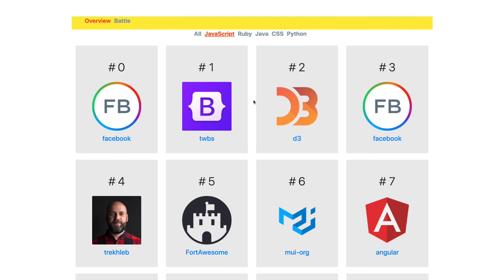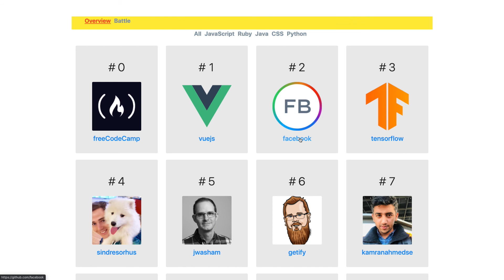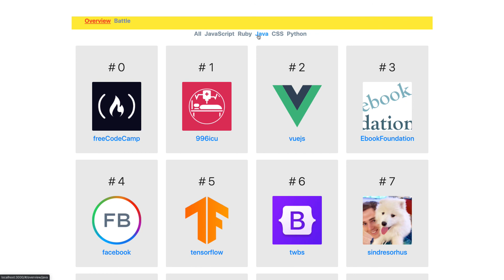React Github Battle Application Design #54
Playlist This course will teach you React.js in a practice-oriented way, using all the latest patterns and best practices you need. You will learn all the key fundamentals as well as advanced concepts and related topics to turn you into a React.js developer.
This is a huge course because it really covers EVERYTHING you need to know and learn to become a React.js developer!
No matter if you know nothing about React or if you already got some basic React knowledge (not required but also not a problem), you will get tons of useful information and knowledge out of this course!
My goal with this course is to ensure that you feel confident working with React, so that you can apply for React jobs, use it in your own projects or simply enhance your portfolio as a developer - whatever your goal is: This course gets you there!
React is a JavaScript library for building user interfaces. It is developed and maintained by Facebook, and is often used for building single-page applications and mobile applications.
One reason to learn React is that it is a popular and in-demand technology, so learning it can improve your job prospects and make it easier to find work as a front-end developer. React is also a good choice for building modern web applications because it is efficient, scalable, and fast, and it uses a virtual DOM (a lightweight in-memory representation of the actual DOM) to minimize the number of DOM manipulations required, which makes it easier to build high-performance applications.
Another reason to learn React is that it is a well-designed and flexible library that makes it easy to build reusable components that can be composed to build complex user interfaces. This makes it easier to maintain and update your codebase over time, as you can reuse components in multiple places rather than having to rewrite the same code multiple times.
Overall, React is a powerful and widely used tool for building modern web applications, and learning it can be a valuable addition to your skillset as a front-end developer.
During the course we are going to use latest version of React - React 18.
As far as concepts we are going to cover

Master the fundamental features of React, including JSX, state, and props
From square one, understand how to build reusable components
Dive into the source code of Redux to understand how it works behind the scenes
Test your knowledge and hone your skills with numerous coding exercises
Use popular styling libraries to build beautiful apps
See different methods of building UI's through composition of components
Remember all these techniques with clearly-written cheatsheets

- React Fundamentals
- useState hook
- useEffect hook
- conditional rendering
- forms
- useRef hook
- useReducer hook
- prop drilling
- context api
- custom hooks
- useCallback hook
- useMemo hook
- React Router 6
- axios http library
- redux-toolkit